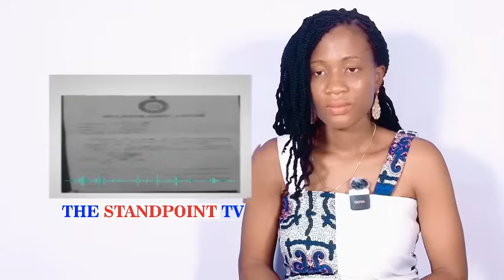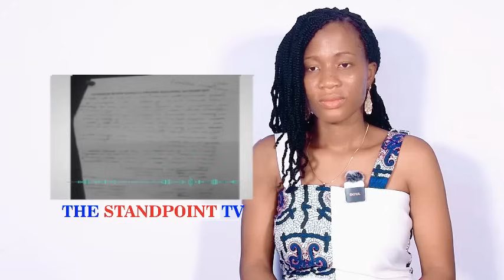He chòp his own sons Trumu || Oyerepa Afutuo live today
Follow My Cooking Channel

Oyerepa Afutuo live today with Auntie Naa
Credit: Oyerepa TV/FM.

He chòp his own sons Trumu